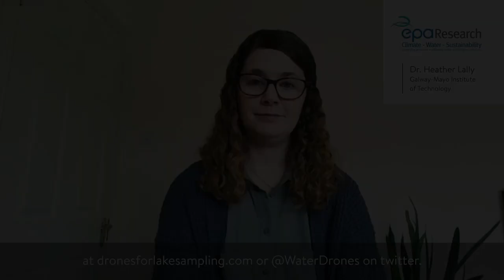Research Report 341: Project Highlights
In this video Dr Heather Lally gives a short synopsis of EPA Research Report 341: Assessing the Potential of Drones to Take Water Samples and Physico-chemical Data from Open Lakes.
Project Abstract: Water sampling remains a key component in the monitoring and assessment of aquatic environments. Sampling requiring the use of a boat can lead to issues around accessibility, particularly at remote lakes where there may be a lack of a slipway. This research has successfully demonstrated that water chemistry data collected using drone water sampling methods are not statistically different from those produced by boat sampling.